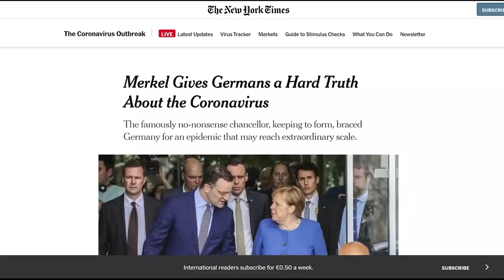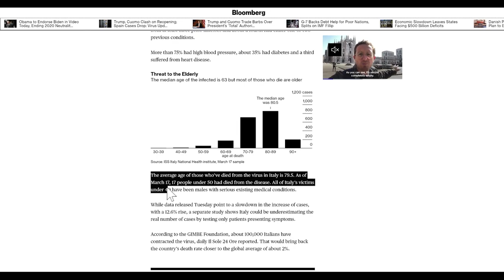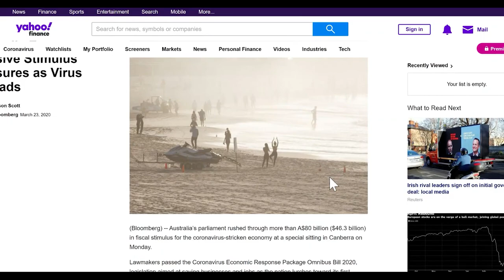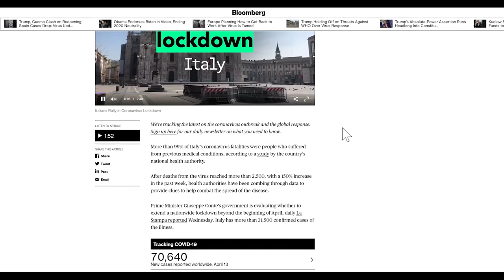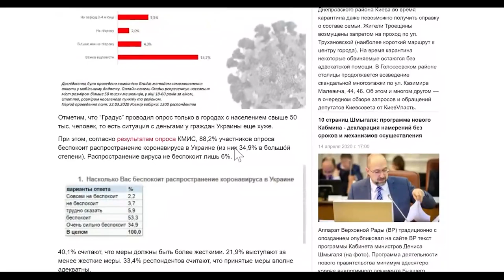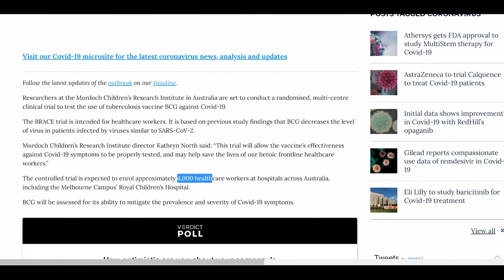В мае отменяют карантин - правильно или нет? (Президент, услышьте людей)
Чехия и Дания ослабевают карантинные меры присматриваясь к опыту Швеции и невозможности дальнейшего развития экономики.

Эти страны не ждут мая месяца.

Швеция и Беларусь вообще не вводили карантин и сделали определенные ограничения с учетом ситуации.

США выделили 2 триллиона долларов, Австралия 189 млрд долларов, Европа только на борьбу с последствиями планируют 450 млрд евро.

Если у нас даже близко нет таких денег, почему не последовать за опытом Швеции.

В моем обращение я использовал данные Bloomberg, NY Times, WHO, WSJ и много других.

Пожалуйста, пишите Ваше мнение в комментариях, что Вы думаете по поводу карантина.

Поделитесь этим видео, если Вы согласны. Вместе нас услышат.

Содержание:
0:00 Нужен ли карантин?
19:50 Заключение